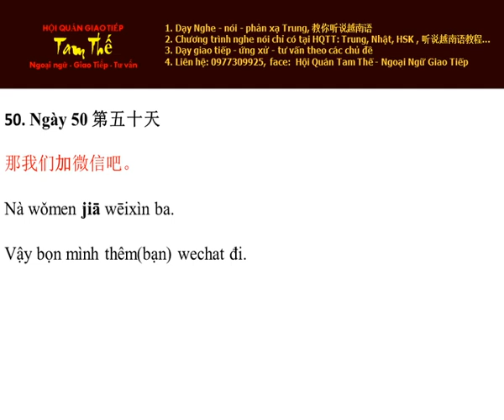Ngay 50 Vậy thêm bạn wechat đi - Nghe Noi Tieng Trung Moi Ngay Mot Cau